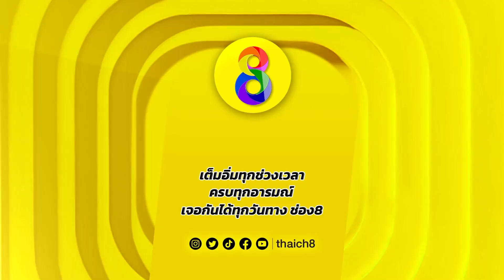แซ็ค ชุมแพบุกตลาดเปิปเมนูหน้าร้อน l คนใส EP.2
"แซ็ค ชุมแพ" ไปบุกตลาดนัดโชคชัยร่วมมิตร ในรายการ "คนใส" พาเปิปเมนูหน้าร้อนที่ทุกคนต้องร้องว้าว

ม่วนนำกันเด้อพี่น้อง
วันพฤหัสบดีที่ 13 เมษายนนี้ เวลา 19.30 น. ทาง YouTube ช่อง8